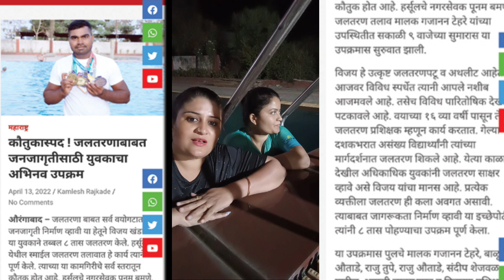How to learn ledies Swimming | Swimming experience. | ledies Swimming sikhe